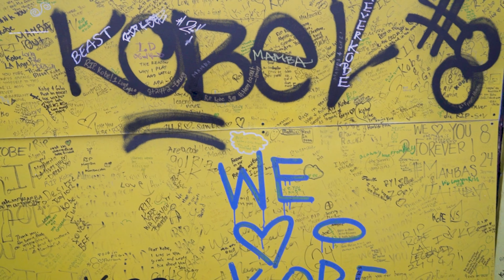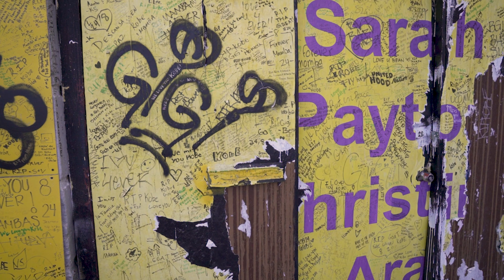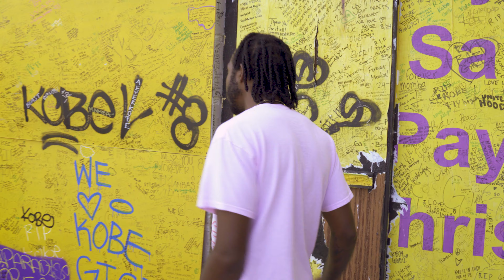Kidd-D - One Day (Live Forever) [Official Video]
@Kidd_dla via Instagram
@KiddDLa via Twitter

Listen to OneDayLiveForever on Food4Thought available all platforms.

Video Shot By: Arturo Solorio